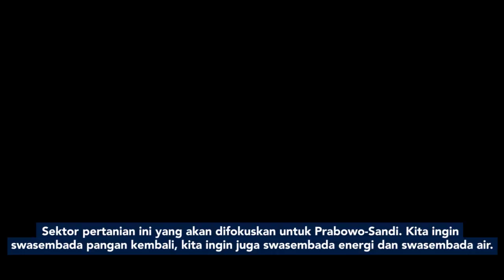Bertemu dan mendengar aspirasi dari para petani di desa Singolang, Magetan, Jawa Timur.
Setelah berlari di sekitaran Telaga Sarangan yang sangat indah, saya melanjutkan kegiatan ke 'negeri di atas awan' yaitu di desa Singolangu, Magetan, Jawa Timur untuk bertemu dan mendengar aspirasi dari para petani.

Hasil perkebunan yang melimpah berupa kubis, kentang, dan cabai membuat kami yakin bahwa Indonesia kelak mampu menjadi bangsa yang mandiri dan mampu swasembada pangan.

Namun saat ini Petani mengeluhkan sistem perairan yang belum memadai serta tidak stabilnya harga jual hasil perkebunan. Ini yang menjadi kendala bagi para petani untuk meningkatkan kesejahteraan mereka.

Di bawah kendali Prabowo-Sandi, kami akan mengelola sumber daya alam sebaik-baiknya dan memanfaatkan sebesar-besarnya untuk kemakmuran rakyat Indonesia. Pengelolaan air akan kita perbaiki sehingga produksi nasional kita semakin kuat, dan mencukupi ketahanan pangan nasional.

Wis wayahe, sudah saatnya petani diberi perhatian lebih karena Prabowo-Sandi tidak ingin mendengar lagi ada anak-anak muda di desa yang enggan melanjutkan profesi mulia yang sudah turun menurun ini. Bertani itu keren, kita harus jadi tuan rumah di negeri sendiri. Sebagai generasi penerus, anak-anak muda harus paham akan potensi dan peluang yang bangsa kita miliki apalagi bila dimaksimalkan dengan kecanggihan teknologi sekarang ini.